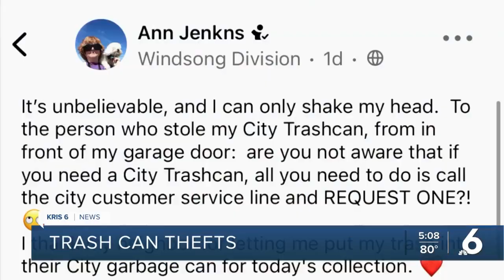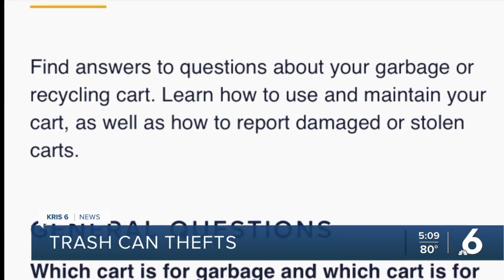Stolen trash cans in the city